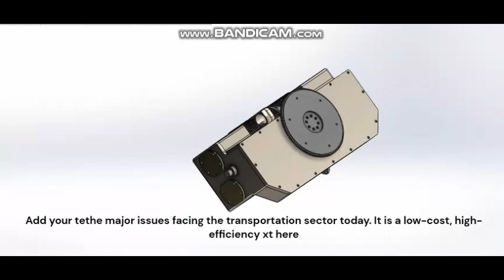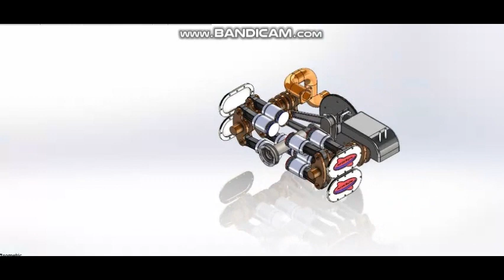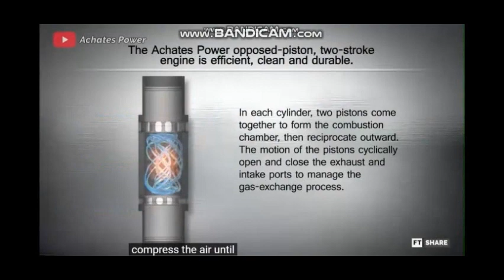opposed-piston internal combustion engine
The transportation sector is a major contributor to the global energy crisis and environmental pollution. The burning of fossil fuels for transportation not only depletes finite resources but also causes severe environmental damage. The need for a low-cost, high-efficiency engine that saves fuel, reduces emissions, and minimizes manufacturing costs has never been more pressing. The invention I am presenting to the arbitration committee is an opposed-piston internal combustion engine that addresses these issues. This engine design utilizes two pistons that move in opposite directions within a single cylinder, resulting in increased efficiency and reduced emissions. Additionally, the design of the engine reduces the number of parts required, leading to significant savings in the manufacturing process.